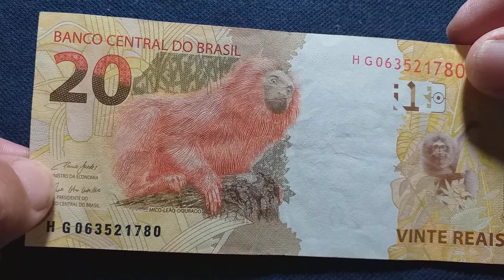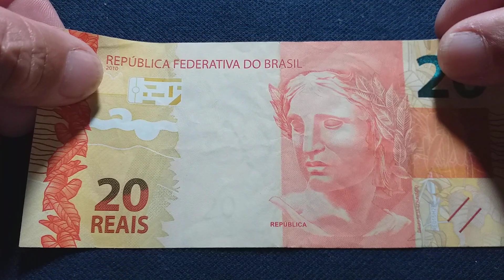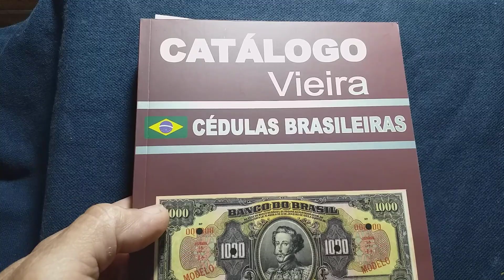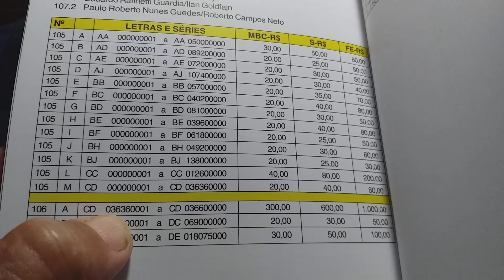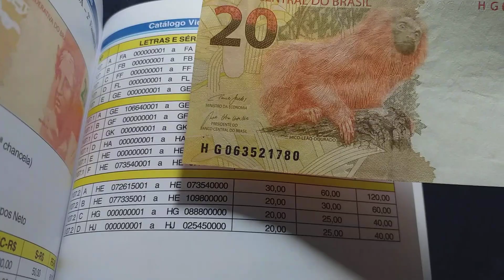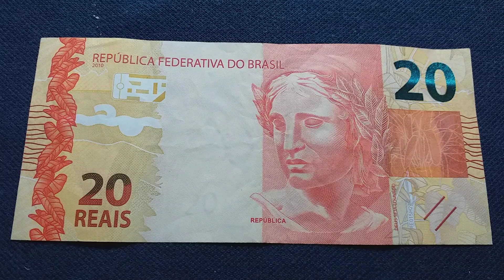AGORA É CATÁLOGO NOVO COM VALORES DAS ULTIMAS CÉDULAS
Tem surpresas excelentes nesse catálogo NOVO DE CÉDULAS,  será um final de semana cheio de surpresas. Ah!